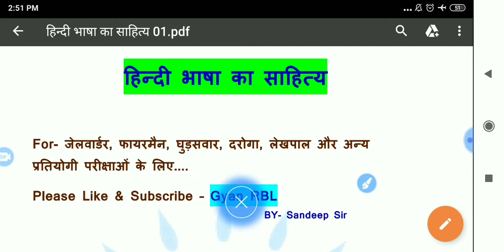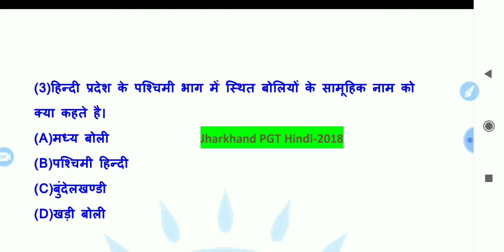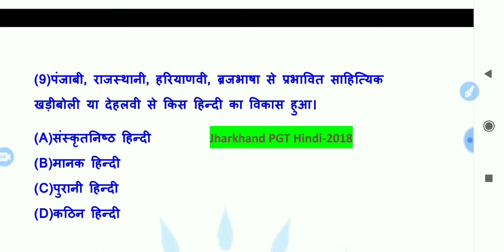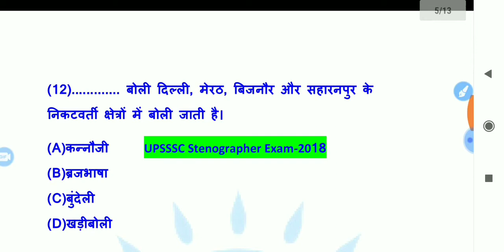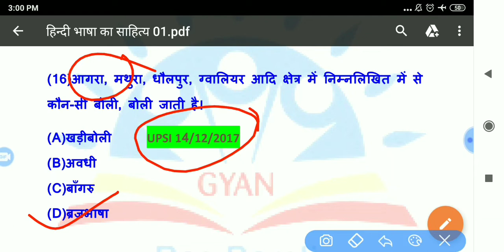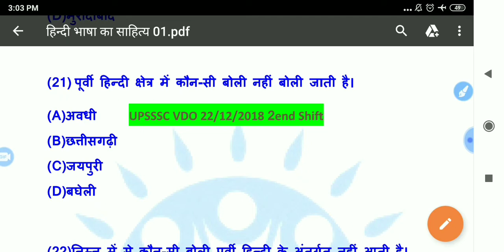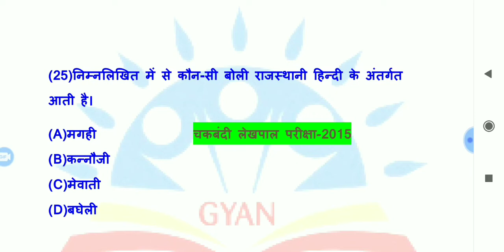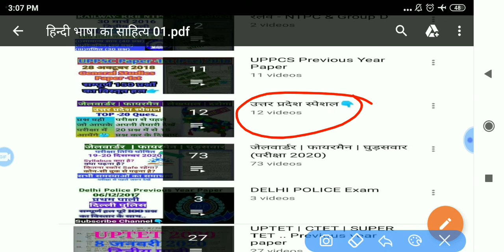हिन्दी की प्रमुख बोलियाँ |हिन्दी की 17 बोलियाँ| Hindi ki boli Test | Hindi ki boliyan | Hindi bhasha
मैराथन_ हिन्दी_विडियो
Hindi Mock test
Hindi top 20 question
Hindi ke best question
Hindi classes by gyan RBL
Sampoorn Hindi ki jankari by Gyan RBL
Hindi marathon by Gyan RBL
Hindi ki sampoorn video
Hindi ke top question
Hindi bhasha ke top question
Hindi bhasha ka itihaas ke top question
All india Hindi test
marathon_hindi_class by gyan RBL
हिन्दी भाषा का विकास कैसे हुआ
Hindi ka vikas kaise hua
Hindi bhasha k bare me
Hindi kya hai
Hindi ki jankari
Hindi bhasha ki jankari
हिन्दी और उसकी 17 बोलियाँ
हिन्दी की 5 उपभाषा
हिन्दी की 5 उपभाषा और 17 बोलियाँ
भाषा क्या है
बोली क्या है
उपभाषा क्या है
पूर्वी_हिन्दी_उपभाषा क्या है
पश्चिमी_हिन्दी_उपभाषा क्या है
राजस्थानी_हिन्दी_उपभाषा क्या है
बिहारी_हिन्दी_उपभाषा क्या है
पहाड़ी_हिन्दी_उपभाषा क्या है
पूर्वी हिन्दी की प्रमुख बोलियाँ
पश्चिमी हिन्दी की प्रमुख बोलियाँ
बिहारी हिन्दी की प्रमुख बोलियाँ
राजस्थानी हिन्दी की प्रमुख बोलियाँ
पहाड़ी हिन्दी की प्रमुख बोलियाँ
अवधी का क्षेत्र
Boli kya hai
Hindi me kul kitni boliyan hai
Hindi ki pramukh boliya
Purvi Hindi me kitni boliyan hai
Pashchimi Hindi me kitni boliyan hai
Bihari Hindi me kitni boliyan hai
Rajsthani Hindi me kitni boliyan hai
Pahadi Hindi me kitni boliyan hai
Khadi boli kahan boli jati h